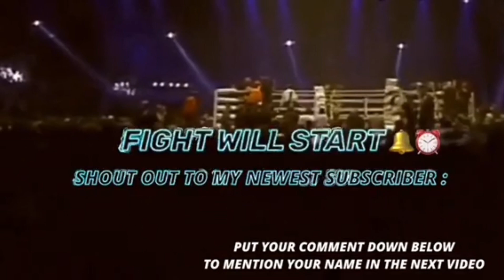Mayweather vs Leija Full Fight Highlights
Floyd Mayweather Jr vs Louie Leija full fight